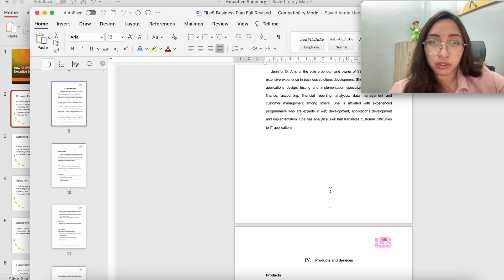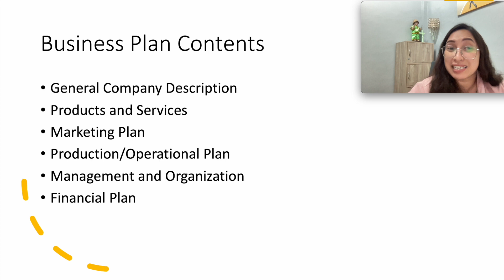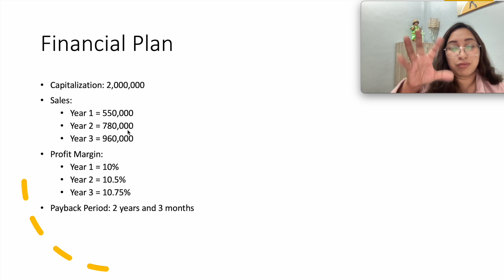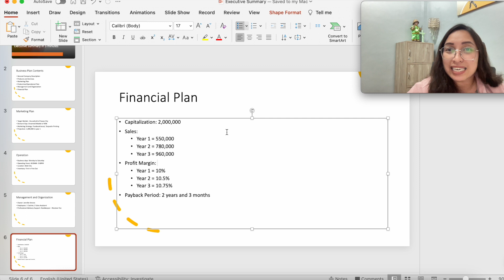How to Write a Business Plan Executive Summary in 5 minutes! | Teacher Myss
How to Write a Business Plan Executive Summary in 5 minutes!

🔥If you want to know more about Business Plan Writing, click the playlist for more contents:

Template:
Marketing Plan
Target Market : Household of Davao City
Demand Gap: Unserved Market of 40%
Marketing Strategy: Facebook boost, Tarpaulin Printing
Projection: 1,000,000 in year 1

Operational/Production Plan
Production Flow:
Business days: Monday to Saturday
Operating Hours: 8:00AM- 5:00PM
Location: Mati City
Inventory: First In First Out

Management and Organization
Owner: Jennifer Amora
Employees: 1 Cashier, 2 Sales Assistant
Professional Advisory Support: Bookkeeper – Retainer Fee

Financial Plan
Capitalization: 2,000,000
Sales:
Profit Margin:
Payback Period: 2 years and 3 months

✅About Me:
Jennifer Amora, CPA, MBA, MSPPM, LPT
University Professor
Entrepreneur
Data Analyst
Systems Analyst
Business Plan Consultant